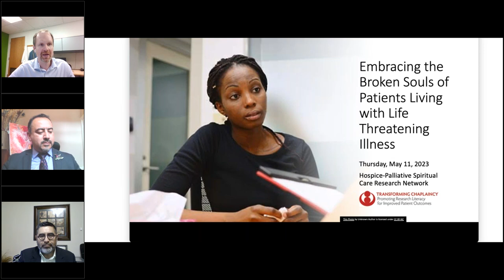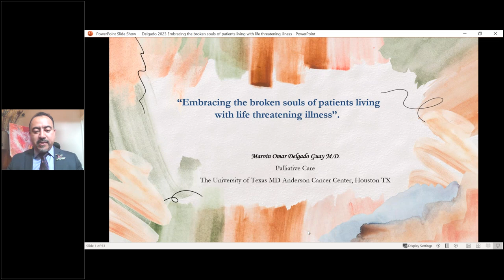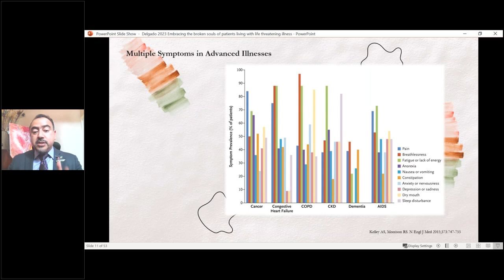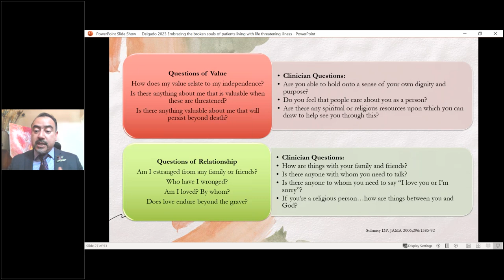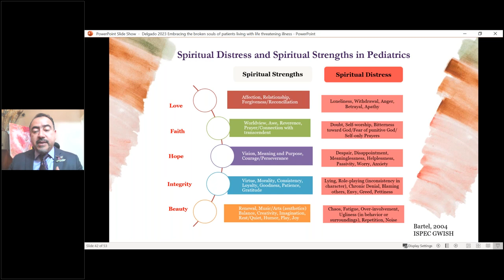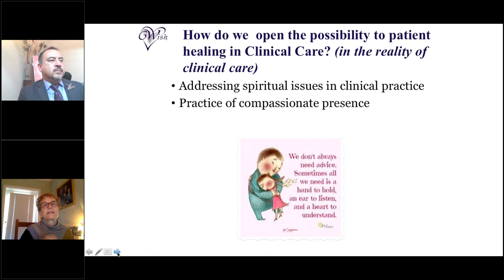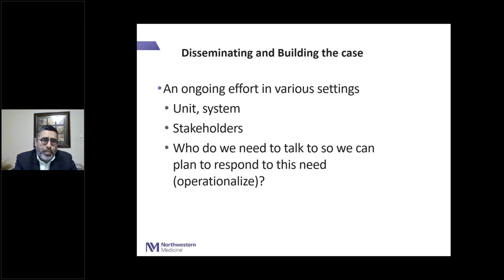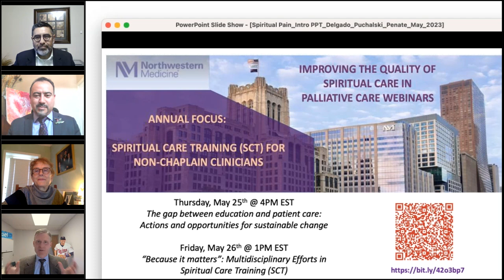Embracing the Broken Souls of Patients Living with Life Threatening Illness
Caring for the well-being of seriously ill patients and their inner circle is the impulse that pulsates for professionals within palliative care. Sometimes, though, the distress experienced amid the rigors of serious illness can have a religious or spiritual component. Join us for a webinar featuring our presenter, Dr. Marvin Delgado Guay, palliative care physician and researcher, on the subject of spiritual pain. He will be joined by respondents, Dr. Christina Puchalski, palliative care physician and researcher, as well as Dr. Edward Peñate, palliative care chaplain.

Presenter:
Dr. Marvin Omar Delgado Guay is Associate Professor of the Department of Palliative, Rehabilitation and Integrative Medicine at The University of Texas M.D. Anderson Cancer Center.

Respondents:
Christina Puchalski, MD, MS, OCDS, FACP, FAAHPM, is Founder and Executive Director of the George Washington University’s Institute for Spirituality and Health (GWish) and Professor of Medicine at The George Washington University in Washington, DC

Edward Peñate, DMin, BCC is a palliative care chaplain with the Section of Palliative Medicine and the Spiritual Care Department at Northwestern Medicine in Chicago.